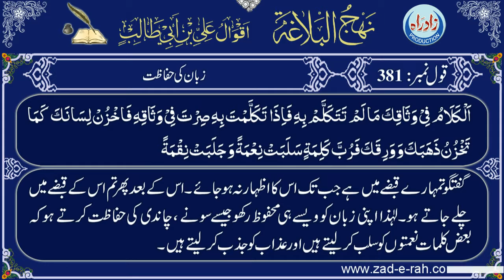Qaul 381 Urdu